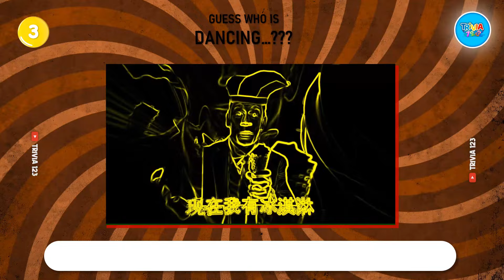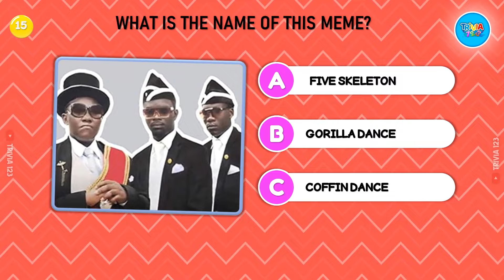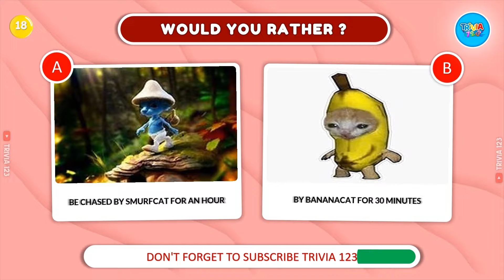GUESS THE MEME SONG | 🎵🎙️🔥Speaker Man, Smurf Cat, Crazy Frog, Smurf Cat, Mario, Banana Cat Crying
🎶🕹️ Step into the whimsical world of memes with our latest video – the "Guess The Meme Song" challenge! Join us as we unravel a tapestry of internet culture through a collection of iconic meme songs that have become the heartbeat of viral hilarity. From the mysterious beats of Speaker Man to the playful tunes of Smurf Cat, the timeless Crazy Frog, the classic Mario, and the melodramatic Banana Cat Crying – these tunes are sure to tickle your funny bone and spark waves of nostalgia.

🤔 Ready to test your meme music mastery? Dive into the challenge as we play snippets of these unforgettable soundtracks. Share the laughs with your friends, challenge them to outscore you, and drop your best guesses in the comments section!

🔊 Crank up the volume, let the meme magic unfold, and let the guessing games commence! Get ready to groove, reminisce, and celebrate the quirky melodies that have defined internet culture! 🚀🎉